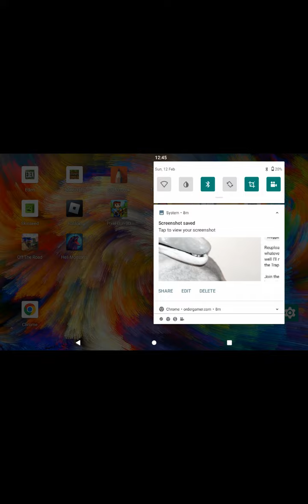izayah PLAYS heli